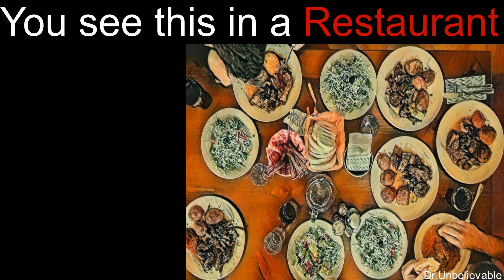Mr Incredible Becoming Uncanny (You see this in a Restaurant)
1.food
2.people
3.brain
4.brain griffin
5.nabnab (garten of banban)
6.kittysaurus (garten of banban)
7.long horse
8.hippo
9.mr.creosote
10.yellow (rainbow friends)
11.halt (doors)
12.vomit
13.dead body
14.cockroach
15.rats
16.Roland (the Garfield movie)
17.shadow the hedgehog
18.blood

Videos are posted on this channel every day at 12 noon. I create all the videos myself using VSDC Free Video Editor. You can also request your ideas for the next video.

Mr incredible becoming uncanny again via a change of scenery. He is no longer young for this version of the meme. Every single a change of scenery will make him more and more uncanny.

NOTE:  My videos are crafted to each video is funny, original and unique.